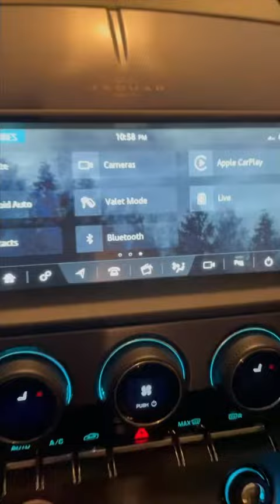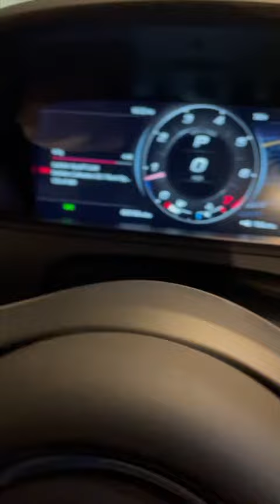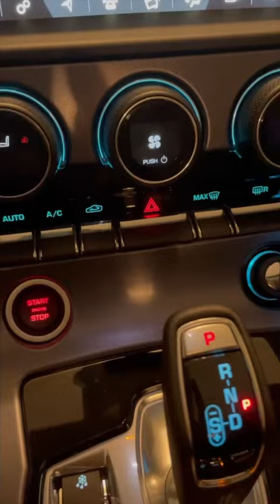Jaguar F-Type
F-TYPE 4 cyl features